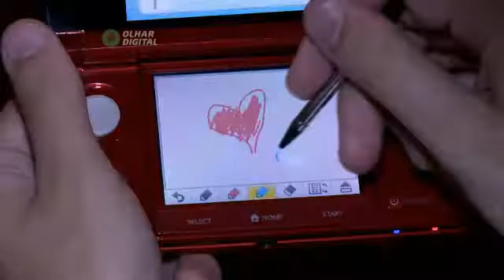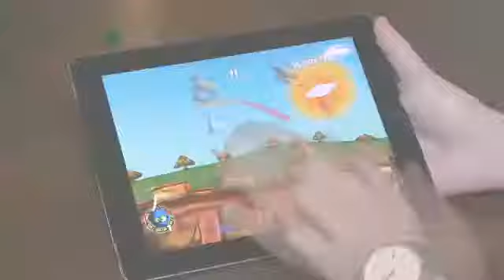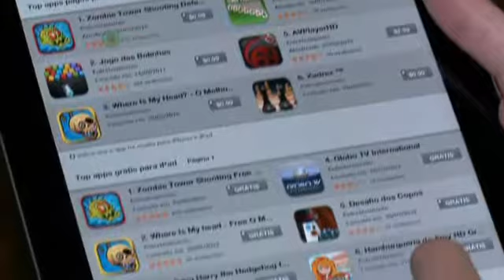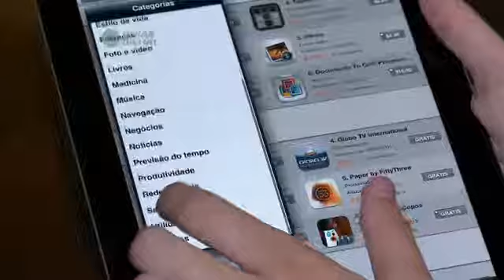PS Vita 3DS ou iPad 2 qual o melhor dispositivo móvel para jogos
Vídeo do olhar digital sobre os consoles portáteis fazendo um comparativo para ver qual é o melhor